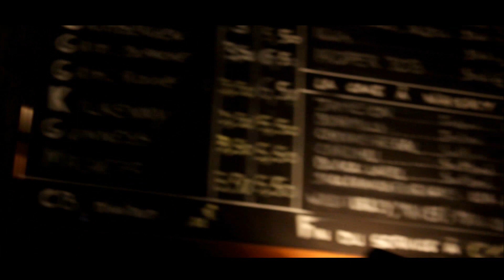UN NOEL A PAU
Noel à Pau : la ville s'est préparée pour l'occasion avec de nombreuses décorations et activités pour les petits comme les grands. Merveilleux !